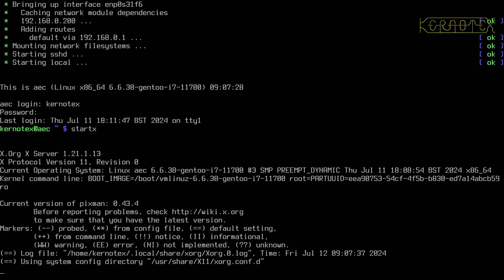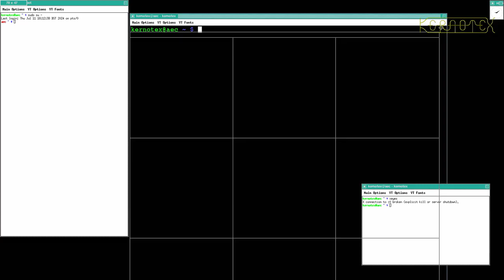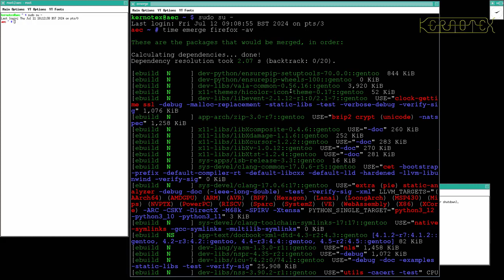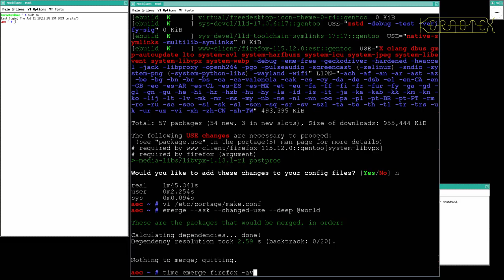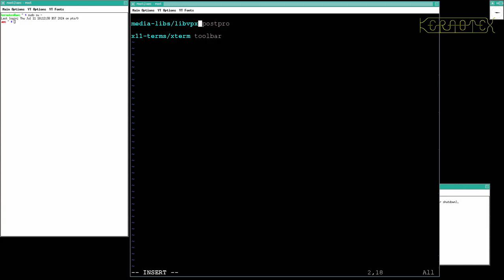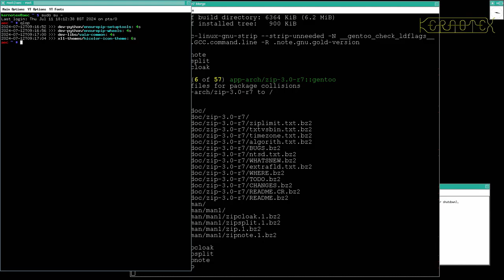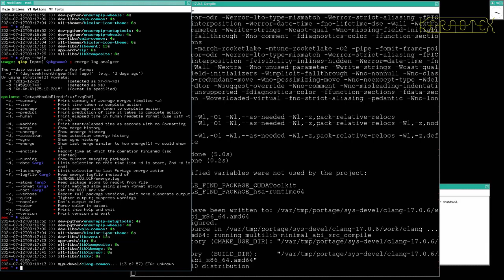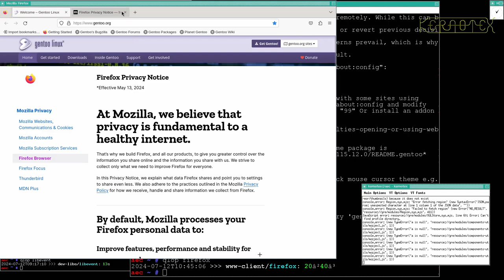13 Installing KDE: Firefox - How to Install Gentoo Linux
To ease the remainder of the installation a graphical browser is installed - Firefox.

Given the recent security concerns regarding Windows 11 Recall, and the apparent roll-back on what privacy issues it may or may not have now, what will it be like in the future?

I take back control of this Windows 11 machine by wiping the disk and installing Gentoo Linux in its place. I haven't installed Gentoo for a few years so this mid-2024, unscripted installation shows a few wrinkles with things that are new to me and how I deal with them as I encounter them.